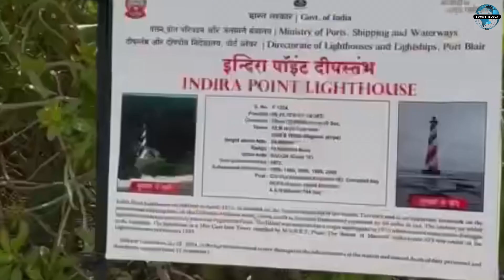TOP 5 FACTS | यहां Building के अंदर से गुजरती है Metro | एक ऐसी Sadak जिसमें कोई मोड ही नहीं है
@ एक ऐसी बिल्डिंग जिसके अंदर से गुजरती है मेट्रो

@ दुनिया के पहले एटम बम का नाम क्या था
एटम बम को किसने बनाया

@ एक ऐसी सड़क जिसमें कोई मोड ही नहीं है
दुनिया की सबसे लंबी सीधी सड़क

@ भारत का दक्षिणी बिंदु
इंदिरा प्वाइंट

@ इस किले में अंग्रेजों ने की थी आठ दिनों तक बमबारी
@ a metro that passes through a building
 Chongqing Metro

 @ What was the name of the world's first atom bomb
 Who made the atom bomb?
Hiroshima Bombed
ww2

@  a road with no turns
 world's longest straight road

 @ southern point of india
 Indira Point

 @ The British bombed this fort for eight days.
Jhansi Fort